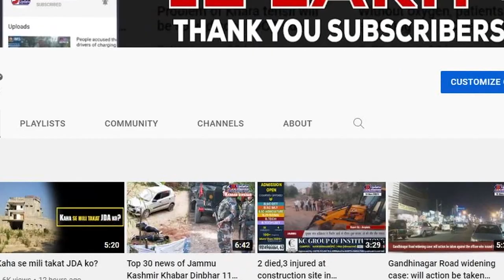Javed Baig narrated the painful story of atrocities on Kashmiri Pandits